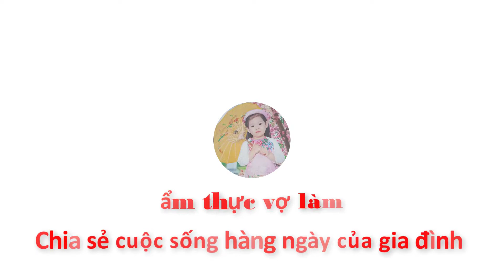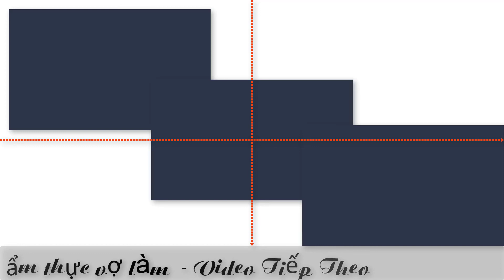mẹ nấu bún bò cả nhà đều khen - BẢO NGỌC TV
Xin chào các bạn. Kênh BẢO NGỌC TV . Mục đích muốn chia sẽ cho các bạn hiểu về cuộc sống thường ngày, ăn uống và vui chơi của gia đình như thế nào. Mong các bạn ủng hộ và chia sẽ rộng. Xin Cám Ơn Các Bạn Rất Nhiều.